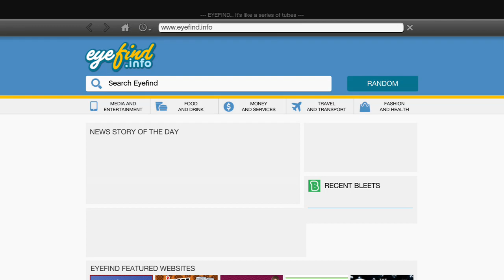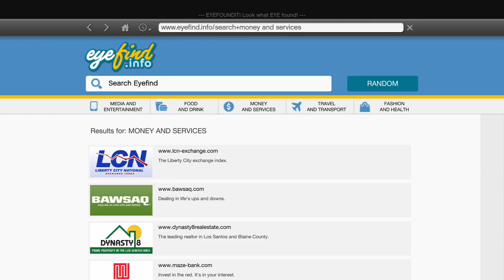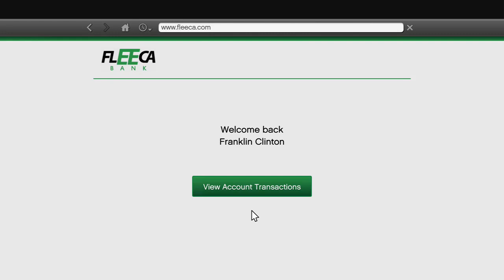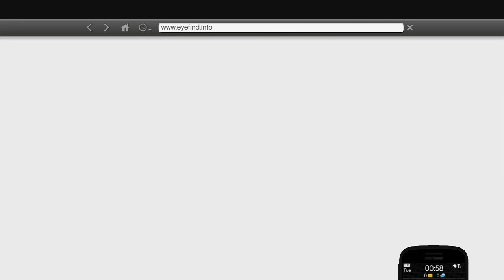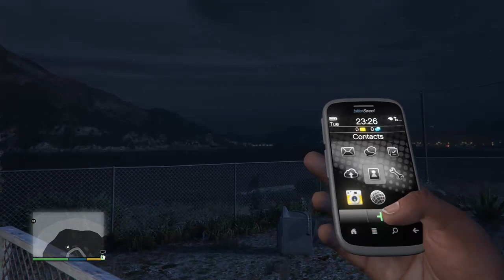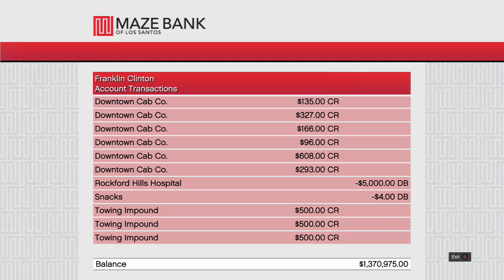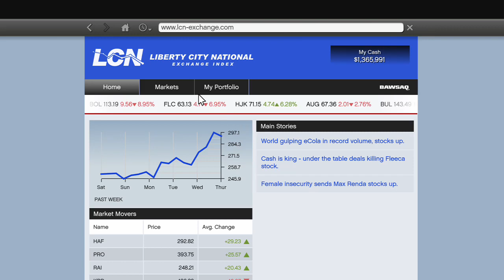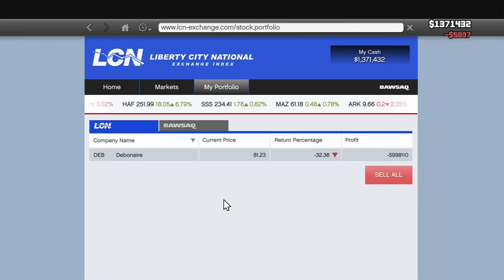getting payed in gta 5